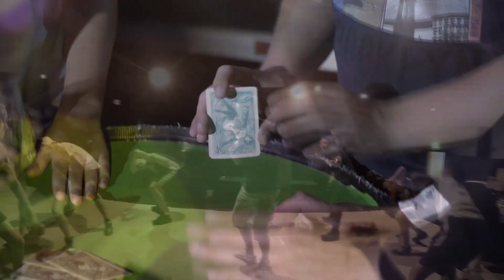Workshopwoche des Projektes STARKamSTART "Streetlight 2018"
Eine zurze Zusammenfassung des Projektes Streetlight 2018
Für Mehr Infos zum Projekt: